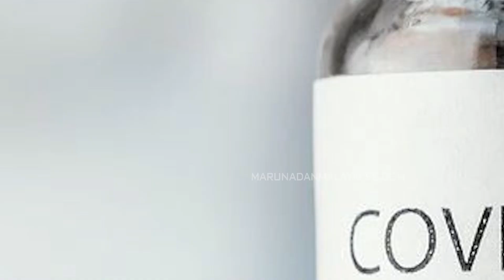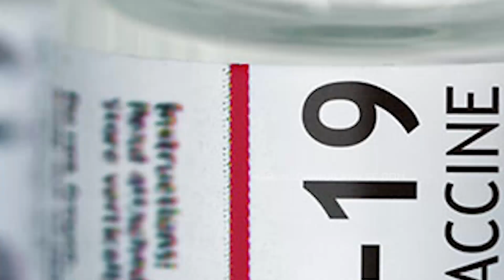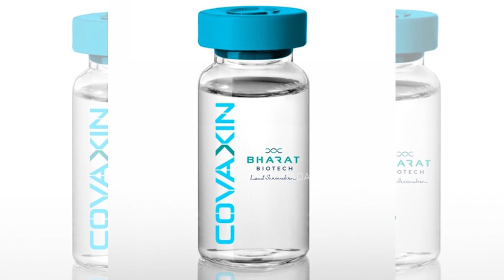കാശ് കൊടുത്ത് വാക്സിൻ എടുക്കുമ്പോൾ I About covid 19 vaccines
ഏത്  വാക്സിനാണ് കൂടുതൽ മെച്ചം..?
കാശ് കൊടുത്ത് വാക്സിൻ എടുക്കുമ്പോൾ..